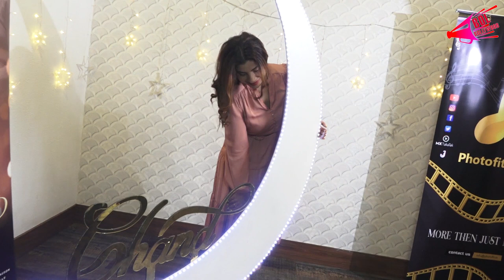Sambhavna Seth l Avinash Dwivedi l Music Video Launch of Chand-02 | Bol Bollywood